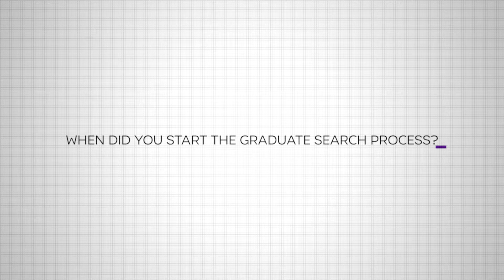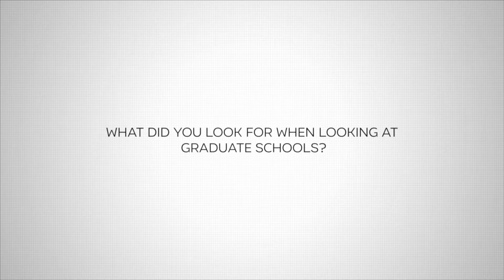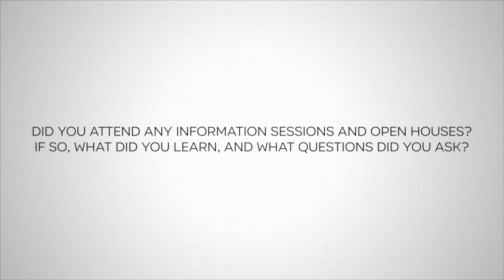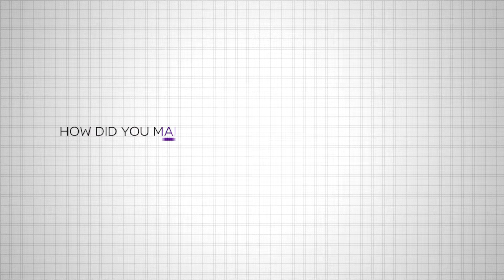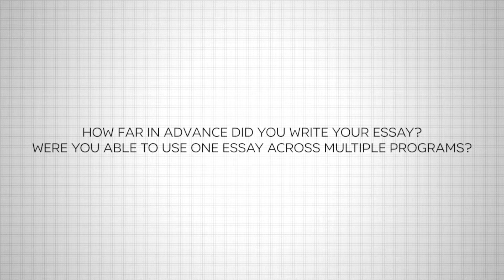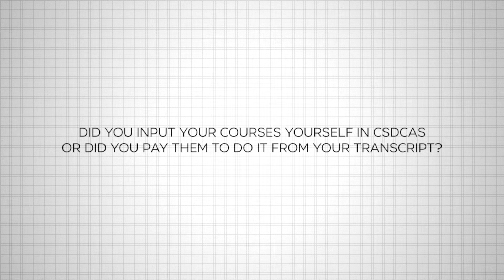Starting Your Graduate Application | NYU Steinhardt Speech-Language Pathology Master's Program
Interested in attending graduate school to become a speech-language pathologist? Consider pursuing a master's in Communicative Sciences and Disorders from NYU Steinhardt. Current students and alumni from NYU Steinhardt's Communicative Sciences and Disorders master's program discuss how they started their search process, which questions they asked along the way, and how they managed deadlines and writing essays.

About New York University Steinhardt School's CSD MS Degree

This master’s degree prepares you for eligibility for professional licensure as a speech-language pathologist. You'll learn methods of prevention, assessment, and intervention for people with communication and swallowing disorders, as well as how to integrate research principles into evidence-based clinical practice. An optional thesis is available for students interested in pursuing advanced research.

In order to acquire the knowledge and skills requisite to the practice of speech-language pathology, to function in a broad variety of clinical situations, and, to render a wide spectrum of patient care, individuals must have skills and attributes in five areas: communication, motor, intellectual-cognitive, sensory-observational, and behavioral-social. Learn more about these five essential functions and view the full MS curriculum.

Upon graduation, you'll be positioned for eligibility for professional licensure as a speech-language pathologist. You will gain a comprehensive understanding of:

The principles of biological sciences, physical sciences, mathematics, and social and behavioral sciences
-How to integrate research principles in evidence-based clinical practice
-Prerequisite skills in oral and written communication sufficient for entry into professional practice
-Basic human communication and swallowing processes, including their biological, neurological, -acoustic, psychological, developmental, linguistic, and cultural bases
-The nature of speech, language, hearing, and communication disorders and differences and swallowing disorders, including etiologies, characteristics, anatomical /physiological, acoustic, psychological, developmental, and linguistic and cultural correlates
-Principles and methods of prevention, assessment, and intervention for people with communication and swallowing disorders, including consideration of anatomical/physiological, developmental, and linguistic and cultural correlates of the disorders
-Standards of ethical conduct
-Contemporary professional issues
-Certification, specialty recognition, licensure, and other relevant professional credentials